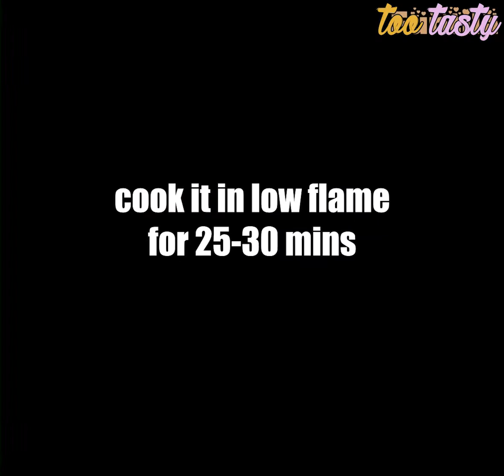Chocolate Bourbon Biscuit Cake | 3 Ingredient Eggless No Oven Bake Recipe | Too Tasty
Today we present tasty and quick Bourbon Biscuit Cake recipe. The flavour of this chocolate biscuit cake and the taste surely umm you. Try this today.